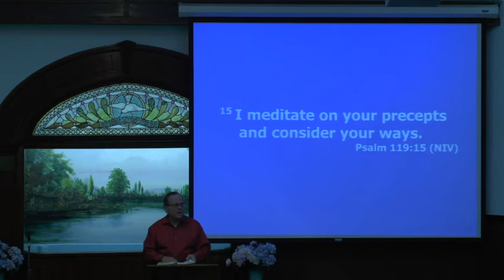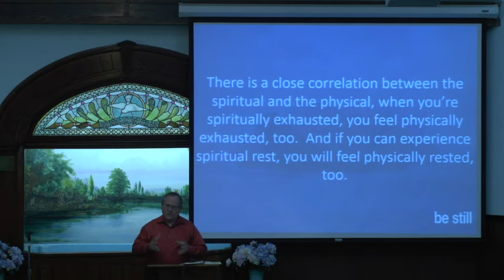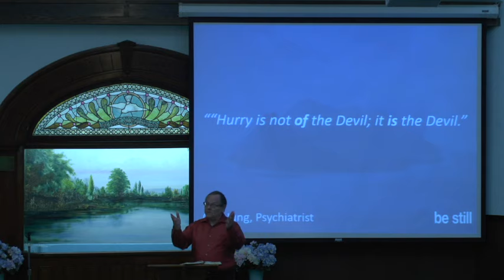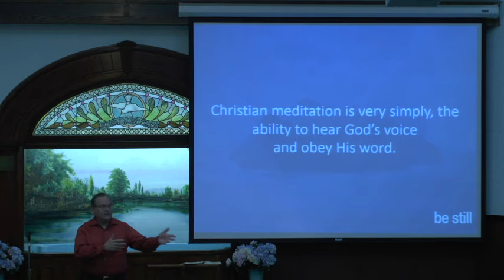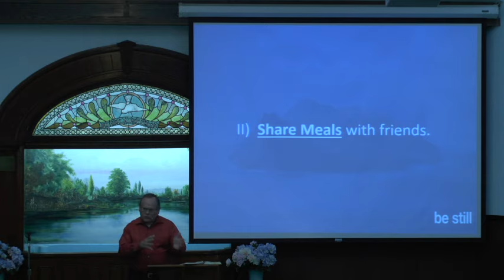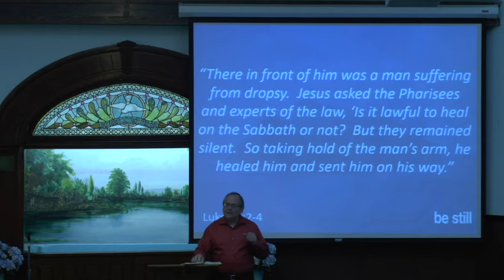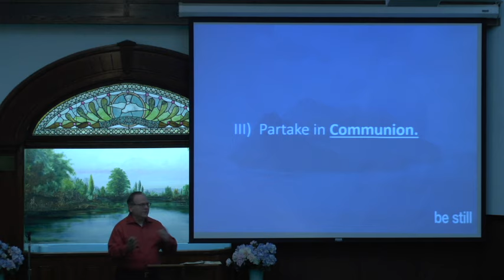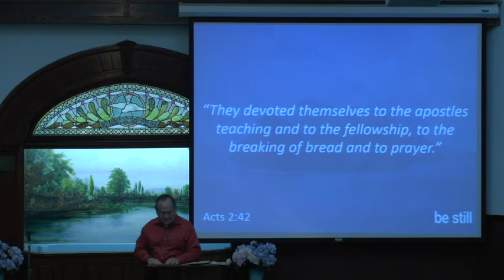Be Still pt 4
In an always-connected world, we needn’t sugarcoat it: disconnecting and finding solitude is hard. But it is also necessary.
Through the additional spiritual practices of journaling, sharing meals, and observing communion, we can experience rest and life with God.